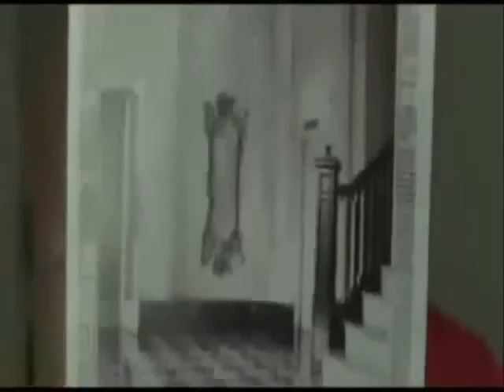Ραγισμένος καθρέφτης Ζαχος Καραμπασης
ΣΤΙΧΟΙ-ΔΗΜΗΤΡΗΣ ΤΣΑΠΑΤΩΡΗΣ
ΜΟΥΣΙΚΗ ΖΑΧΟΣ ΚΑΡΑΜΠΑΣΗΣ
ΕΝΟΡΧΗΣΤΡΩΣΗ ΓΙΑΝΝΗΣ ΒΟΓΛΗΣ,ΖΑΧΟΣ ΚΑΡΑΜΠΑΣΗΣ